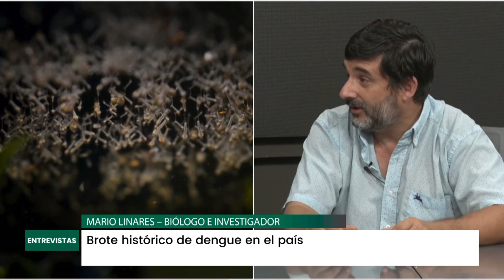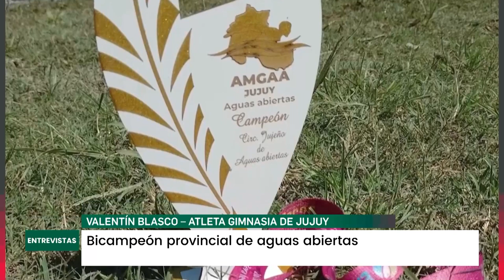ENTREVISTAS 30 03 2024